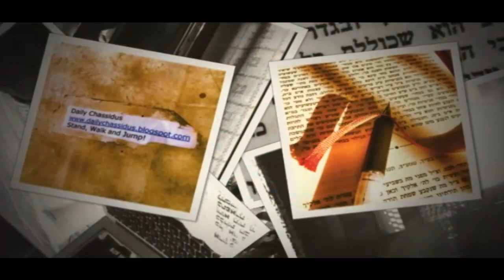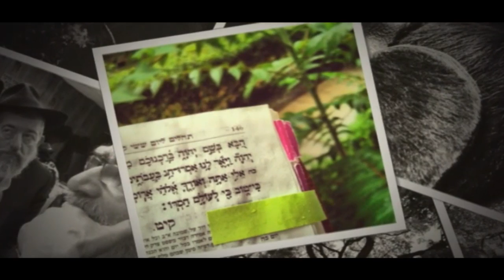“Inspiration At The Edge of Town” p 60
Ayin Base with R' Paltiel.  Tevet 5777

Page 60 [of the pamphlet] 3rd line from end of the page – line starts: 'chaim'. (P46 in the book)

Chochmah/wisdom flows directly from the soul.

It cannot be grasped.  It is a direct connection. This is like water.  Living water indicates the source of the wisdom/inspiration.

Sight is a good metaphor for chochmah.  You see something outside/distinct from yourself.  But you are as  close as you can get.

And when we perceive that there is a Source, then it is real.  It is being shown to us.

Chochmah relates only to the purest truth.  It is not via a process of discovery.  It contains the light that includes all the other sphirot – the 'light that encompasses all the others'.

And there is a drawing of an element of the infinite light as it is unto itself...

this is the effect of tshuvah/repentance.  In order to transform impurity to purity you need to reach all the way to the source.